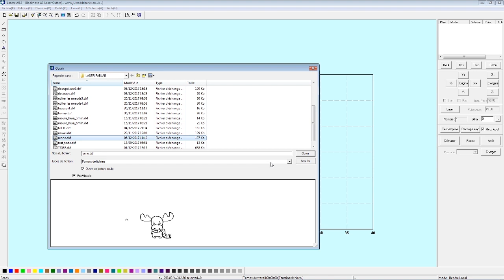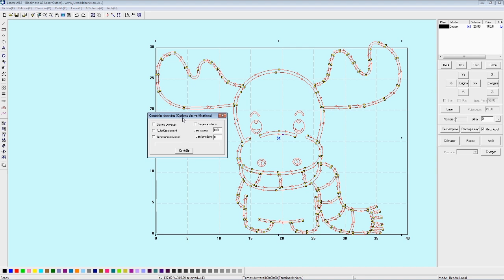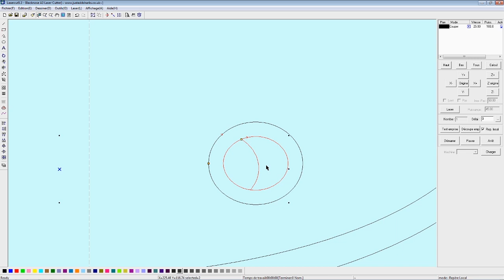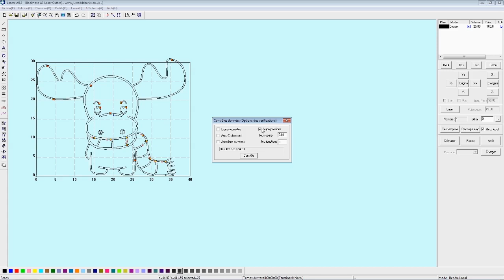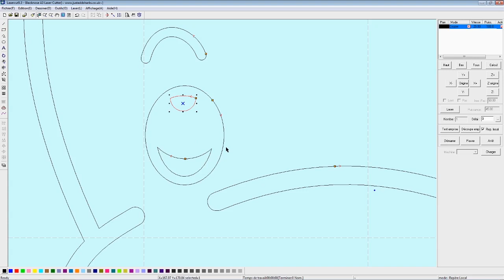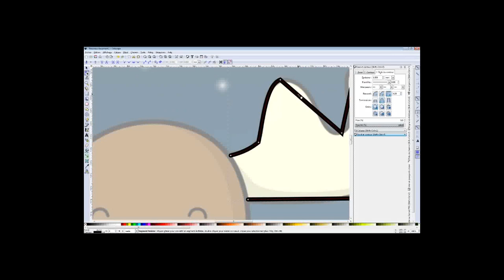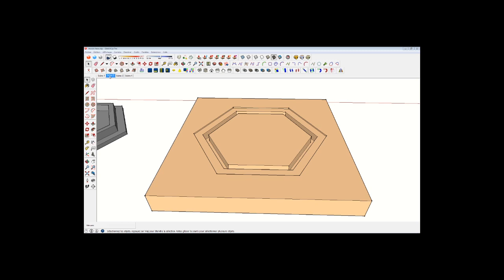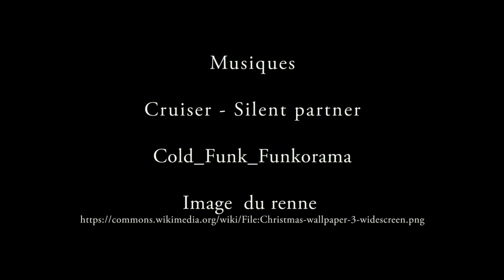Inkscape et Lasercut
Découverte rapide du logiciel LaserCut 5.3.

Time code :
Intro
Partie1:  03:25 laserCut
Partie2: 13:35  le petit renne sympa
Partie3: 16:07  le projet Hexablue

Auteur : Beszteribettina